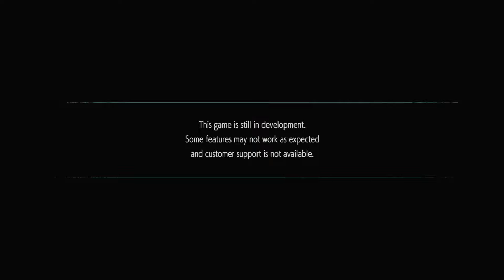Devil May Cry 5 Xbox One X Demo Gameplay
Here's a short gameplay of Devil May Cry 5 Xbox One Exclusive Demo captured on Xbox One X